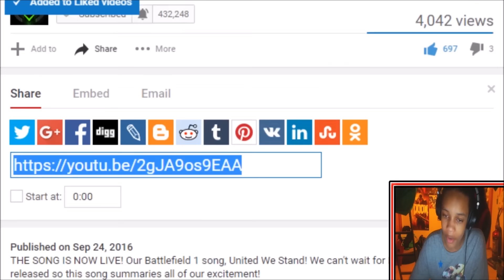"United We Stand" - Battlefield 1 Song REACTION | TAKE THEM DOWN!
"United We Stand" - Battlefield 1 Song REACTION | TAKE THEM DOWN! - TODAY'S REACTION IS ON A MUSIC VIDEO BY DAGAMES CALLED UNITED WE STAND, THIS IS A BATTLEFIELD 1 SONG THAT IS FREAKING AMAZING AND DAGAMES HAS TAKEN A NEW STYLE TO THE METAL SONGS AND IT  CAME OUT AWESOME!
520 Butternut Dr.#8
► Google+ - CistReactZ
► Vine - XDyingCistX